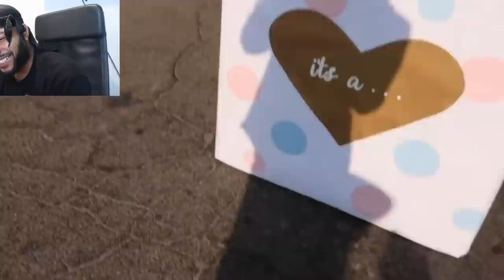ClarenceNyc Reacts | Flight's Gender Reveal!!